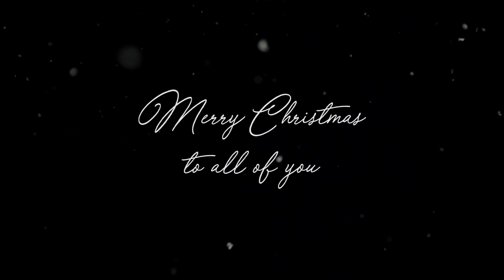Kling Glöckchen (Deutsche Weihnachtslieder / Weihnachtslieder Klavier / Kinderlieder)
Kling Glöckchen auf dem Klavier. Das passende Weihnachtslied zum Mitsingen oder einfach nur zuhören! Im Lied ist eine Fuge versteckt, bin gespannt wer sie raus hören kann! Gewidmet Rita Kleis! Frohe Weihnachten! Merry Christmas!